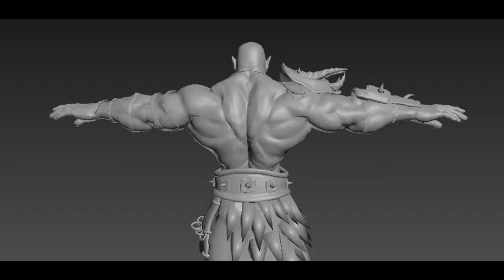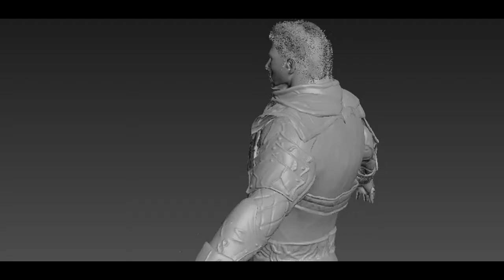Zeyad Tarek My portfolio